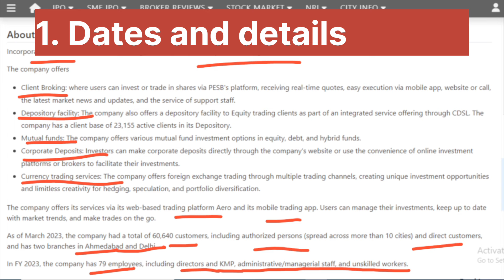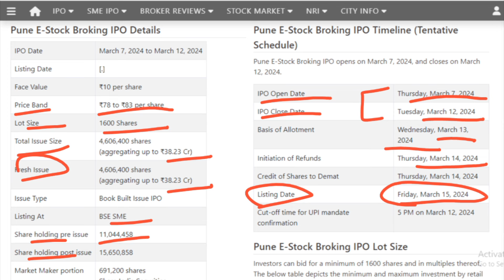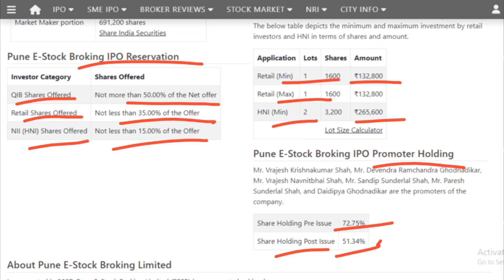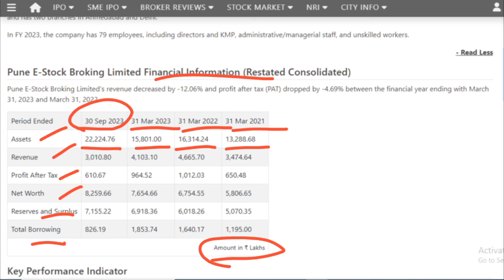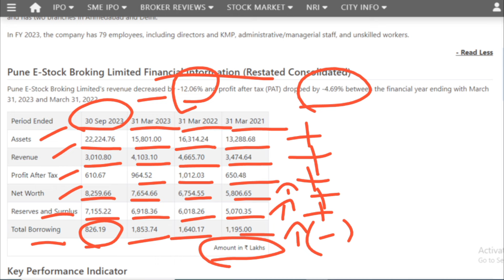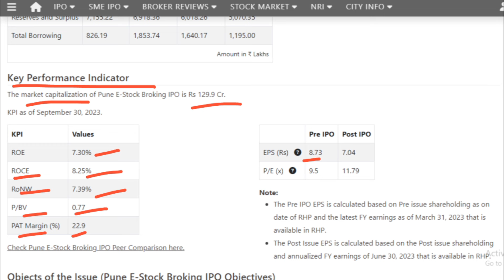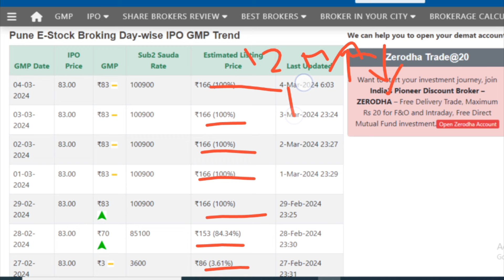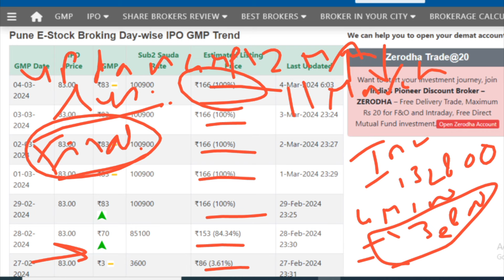Pune E Stock Broking IPO I Pune E Stock Broking IPO review , GMP and Details I Pune E Stock Broking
This Channel is just to provide information for following:
1. 📈 In which IPO to invest or not.
2. 💰 Stock Market Related guidance.
3. 💸 Taxation related Imformation.
4. What is the IPO means?
5. What is the offering price of an IPO?
6.Should I buy IPO shares?
7. IPO GMP or GMP of IPO.
8. Latest IPO
9. Upcoming IPO
10. IPO Full form
11. IPO watch
12. IPO listing today
13. Indian stock market today
14. Indian Stock Market today live
15. Indian stock market news tomorrow
16. Today market live
17. Moneycontrol share Price.
18. Share price List of all companies